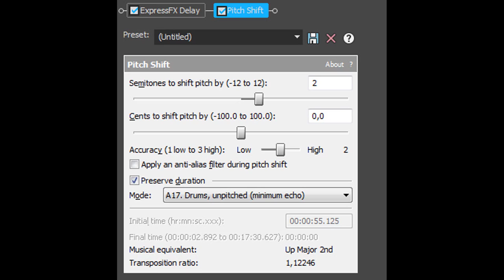How To Make Windows ME Chorded